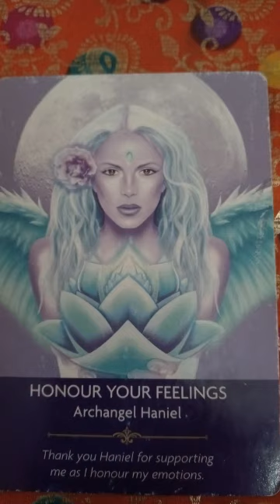HONOUR YOUR FEELINGS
Blessed and Powerful Saturday a day when the merged the combined energies of heaven and earth are merged with an energy a flow light that is strong and restores health and thoughts of achievement and confidence standing in one's own space and being proud of being you and this day the holy healing and language comes through your emotions it is Auspicious Mahashivratri a day specially a night to honour Lord Shiva and a new moon so renewal is being given in every way you seek it understand it just receive it you will stand tall and fulfilled

Archangel Haniel
Thank you Haniel for supporting me as I honour my emotions

This comes as an ANGEL PRAYER given to us by KYLE GRAY who can be reached at kylegray.co.uk and the holy light magically pours through the art 🎨 of JASON MCREADIE who can be reached at vectraits.com